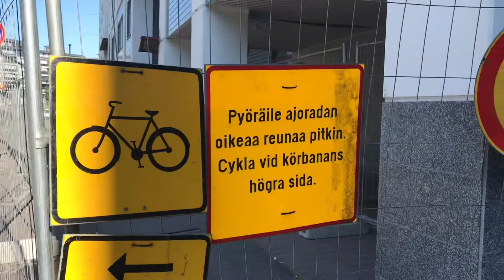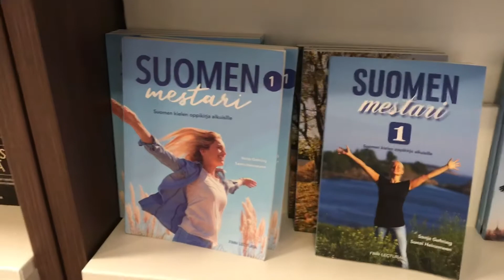ปั่นจักรยานเข้าเมือง ออกกำลังกาย ทดสอบการขี่จักรยานพับได้ระยะไกล